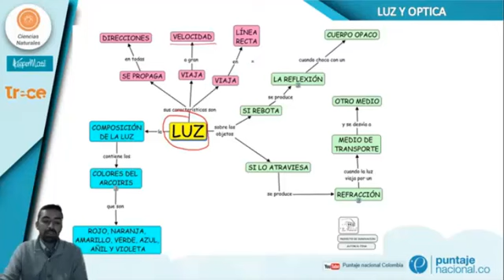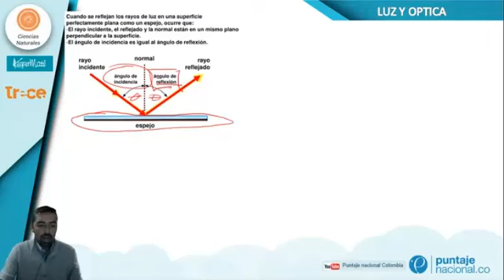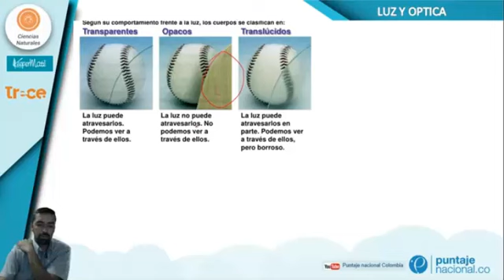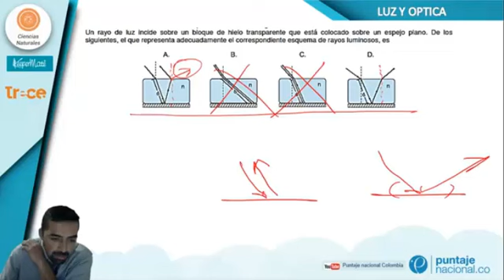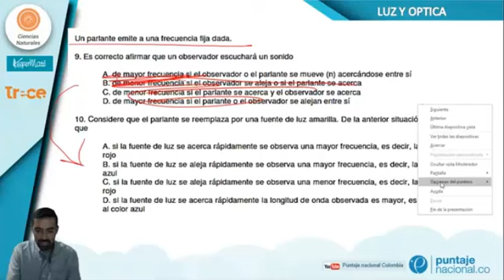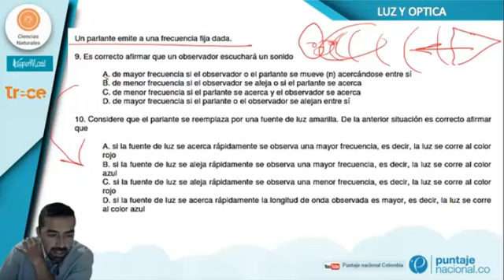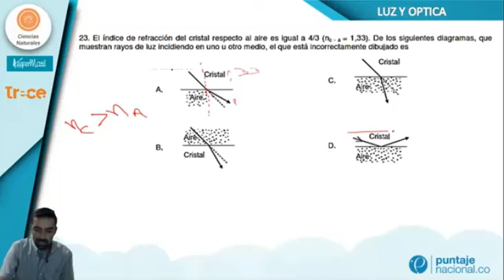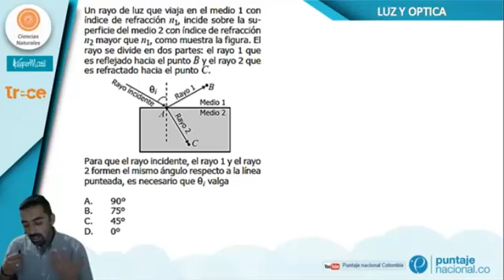Luz y optica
En este vídeo encontrarás la explicación  en relación con la luz y la óptica con preguntas relacionadas con el tema.